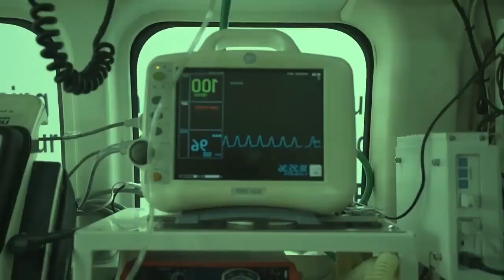The End | Ratta😆🤣😂😯😮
api hamoma adare karapu rattata wechchide balannako. 😂🤣😅😆

Ratta The End. 😮😮😯😯😯